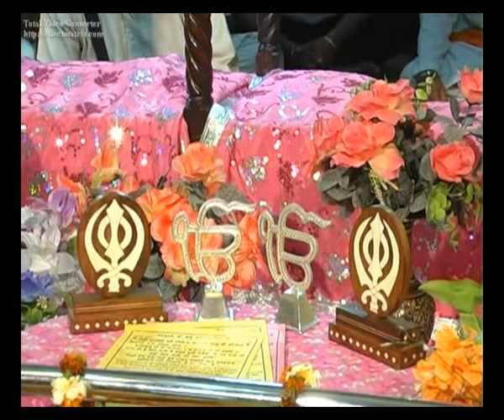Na Kichh Aaibo Na Kichh Jaibo Ram Ki Duhai By Bhai Balwinder Singh Ji Rangila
Na Kichh Aaibo Na Kichh Jaibo Ram Ki Duhai By Bhai Balwinder Singh Ji Rangila Rec. 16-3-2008pm At Gurdwara Mitha Tiwana Model Town Hoshiarpur.Pb.india. Download Shabad Kirtan